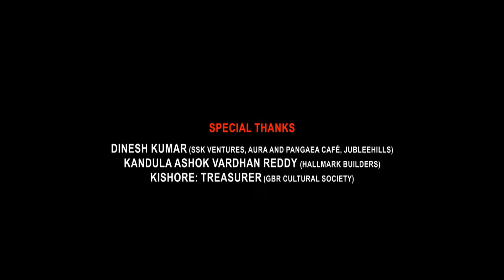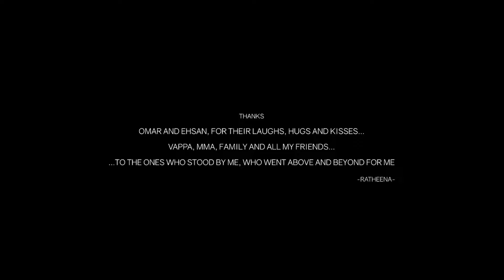Dhoom 3 Full Movie HD | Aamir Khan, Abhishek Bachchan, Katrina Kaif, Uday Chopra | HD Facts & Review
Watch the full video to get interesting facts, Ott & Satellite Details, Preproduction-Postproduction & Filming Details, Budget & Worldwide Lifetime Box-Office Collection Details, Deep Story Analysis & Explanation With Detailed Technical Review Of the Indian Hindi-language Action Thriller film Dhoom 3

written and directed by Vijay Krishna Acharya

Cast
Aamir Khan as Sahir Khan / Samar Khan (dual role)
Siddharth Nigam as Young Sahir Khan / Young Samar Khan
Abhishek Bachchan as ACP Jai Dixit
Katrina Kaif as Aaliya Hussain
Uday Chopra as Sub-Inspector Ali Akbar Fateh Khan
Jackie Shroff as Iqbal Haroon Khan
Tabrett Bethell as Detective Victoria Williams
Andrew Bicknell as Mr. Anderson
Vikas Shrivastav as Tamilian Don